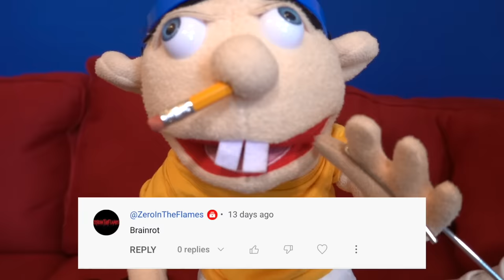Jeffy Quits YouTube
Goodbye Jeffy...